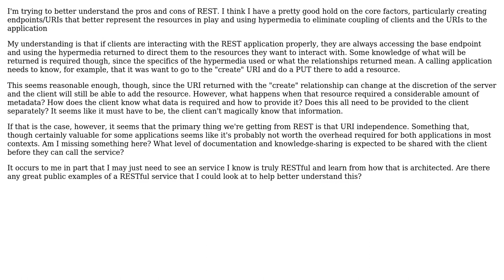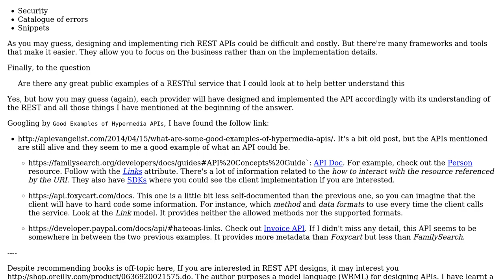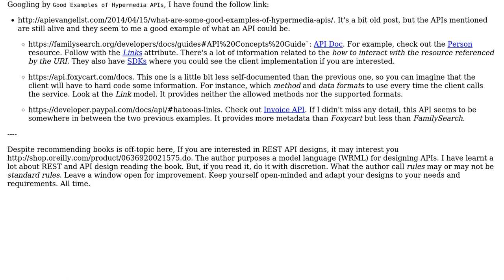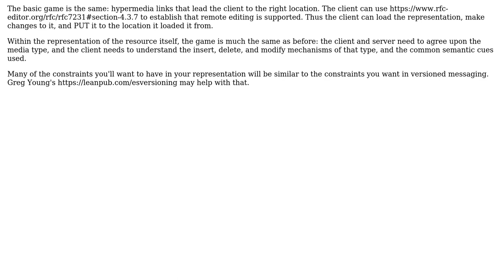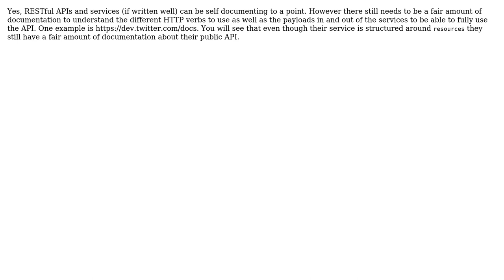Software Engineering: How much should be specified for clients calling a REST service?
With thanks & praise to God, and with thanks to the many people who have made this project possible! | Content (except music & images) licensed under CC BY-SA | Music | Images & others | With thanks to user VoiceOfUnreason user thesquaregroot user Laiv user c_maker user Bogdan and the Stack Exchange Network Trademarks are property of their respective owners. You are responsible for your own actions.